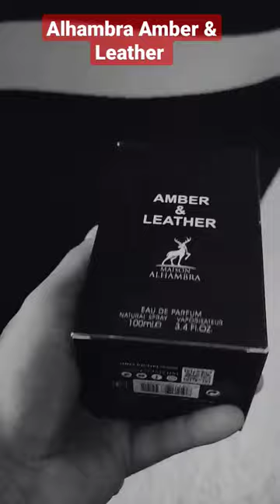Alhambra Amber & Leather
Alhambra Amber & Leather is said to be the one of the cheapest clone of the infamour perfume Ombre Suede.